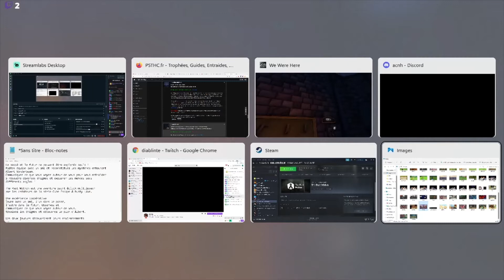Let's Play FR Ep04 - COOP - We Were Here (Feat Yuzu_K__)